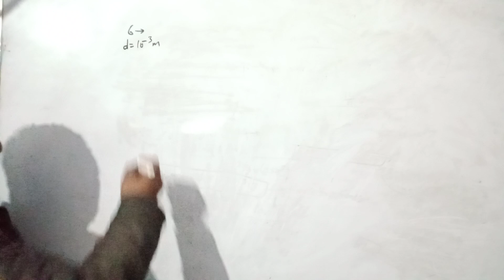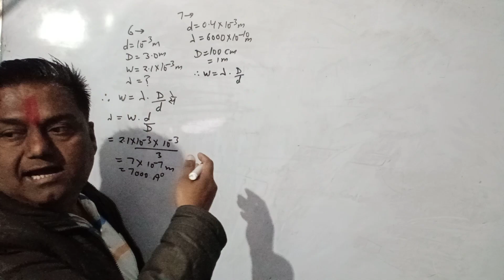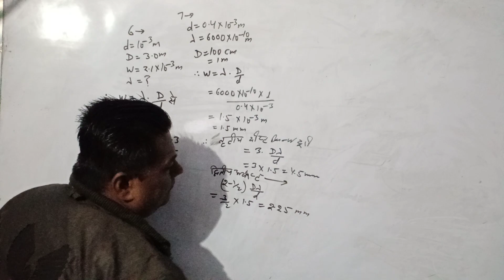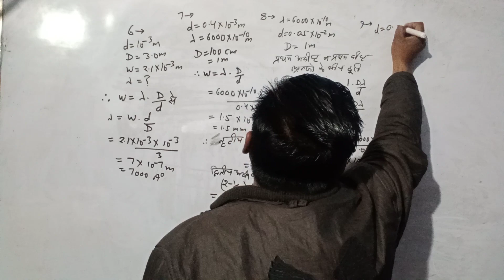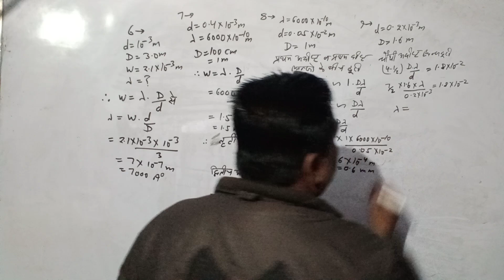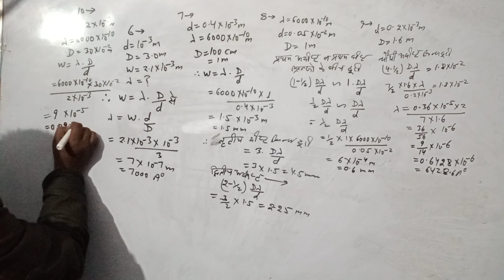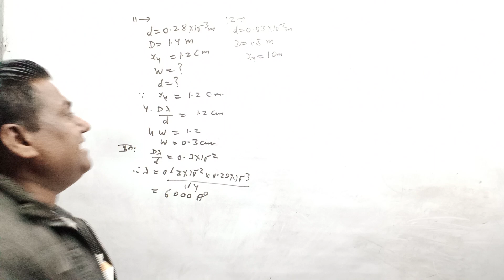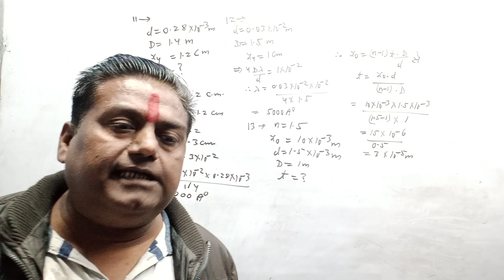interference_light frinze_width/youngs_experiment NCERT physics#UP/CBSE/ICSE_boardTGT/PGT/TET/PET